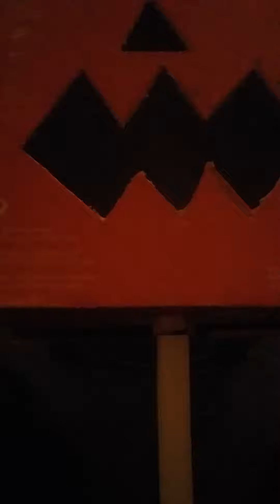ASÍ SE PEDÍA CALAVERÍTA EN MÉXICO😊😱😨😵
pues es así como se pedia calaverita en méxico hace algunos añis. en una caja de zapatos y una simple vela.